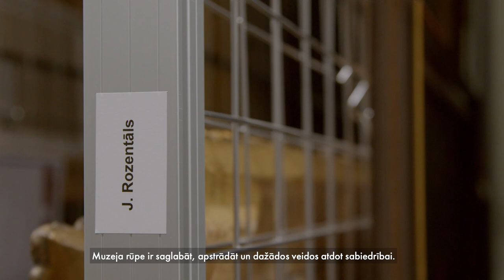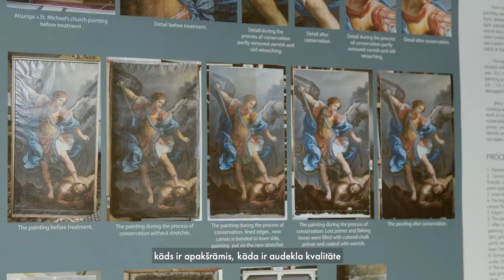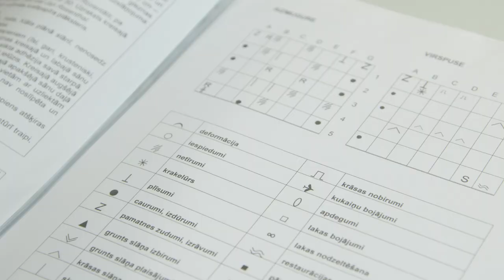MĀKSLAS RESTAURĀCIJA MUZEJĀ: Ievads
Restaurācija ir viena no svarīgākajām muzeja darba nozarēm. Tas ir neredzams un ilgstošs process, kas plašākai publikai parasti paliek neredzams. LNMM Restaurācijas nodaļas speciālistu pārraudzībā ir plašas un daudzveidīgas mākslas darbu kolekcijas, kas restauratoru darba ikdienā ienes ne vienu vien izaicinājumu.

Restauratoru loma mākslas kolekcijas atbildīgā uzglabāšanā ir neatsverama. Šie muzeja profesionāļi regulāri veic muzeja ekspozīcijā un krātuvēs “dusošo” darbu stāvokļa izpēti un analīzi, pēc nepieciešamības darbus restaurējot. Restauratoru klātbūtne ir obligāta arī gadījumos, kad, piemēram, kādas izstādes veidošanā LNMM deponē mākslas darbus no citām kolekcijām. Visas veiktās darbības un secinājumi tiek detalizēti dokumentēti.

Tāpat muzeja restauratori sniedz metodisko palīdzību muzeja krājuma speciālistiem par optimālu glabāšanas un eksponēšanas apstākļu nodrošināšanu muzeja priekšmetiem, lai tie neskarti saglabātos pēc iespējas ilgāku laiku.

Restaurācijas pamatprincips ir novērst bojāšanās procesus un to iemeslus, maksimāli saglabājot objekta vēsturisko un māksliniecisko autentiskumu.

Projekts “Mākslas restaurācija muzejā” tapis pateicoties advokātu biroja Ellex Kļaviņš atbalstam.

Ideja: Latvijas Nacionālais mākslas muzejs un Fox Consulting
Video: Fon Films